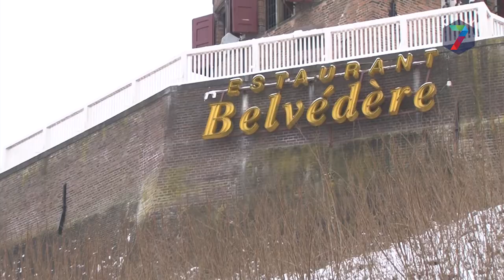Kanon Belvèdere terug van weggeweest